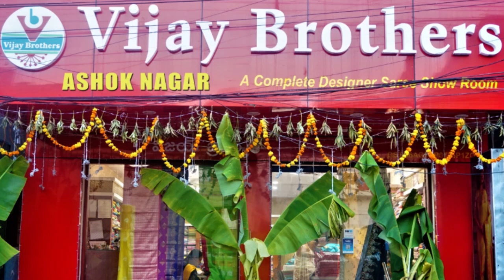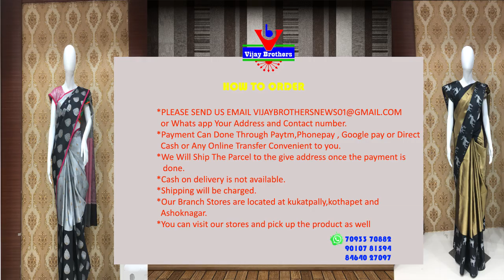Latest Collections In Banaras Paithani Designed Sarees | ASHOKNAGAR BRANCH | EP943 | 70933 70882